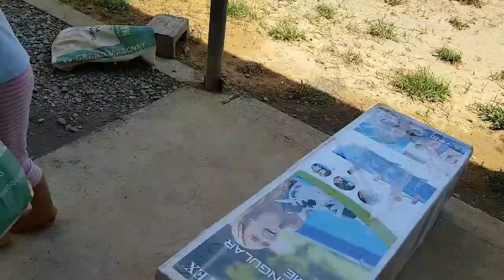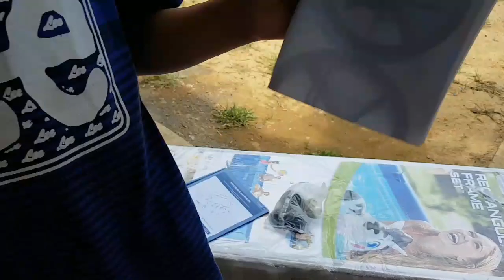UNBOXING INTEX POOL from LAZADA/IS IT GOOD QUALITY???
We do the unboxing of the pool we ordered from Lazada,also the assembling,its easy even we had no ENGLISH/GERMAN INSTRUCTION/MANUAL,but we made it,...AMEN!

INTEX
INYEX POOL
ASSEMBLING
UNBOXING
HOW TO ASSEMBLE INTEX POOL
POOL
LAZADA